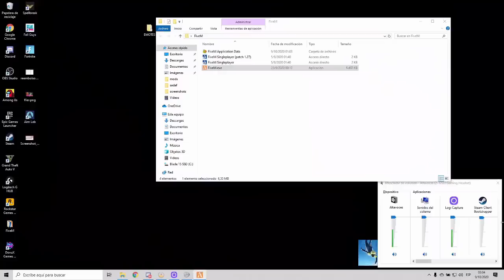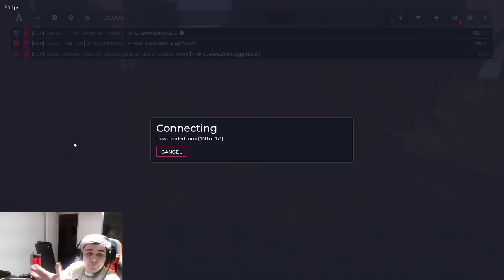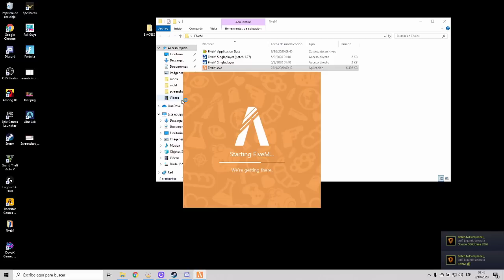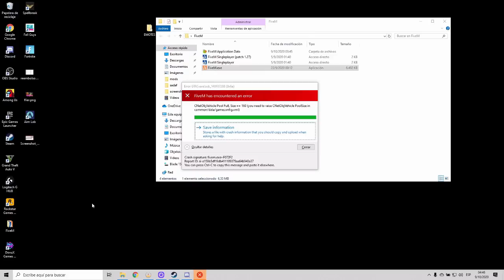REUNIONES CON LUCK Y LOS HACKERS POSIBLE REDADA A LA BANDA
REUNIONES DE LA BANDA - 2/2